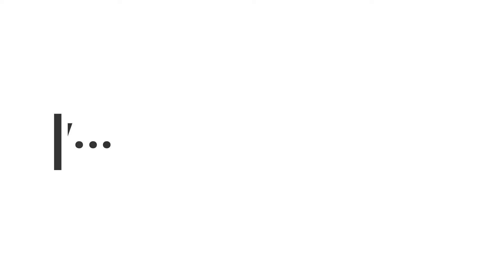Catching BIG Bass in winter weather!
Hey guys sorry for the not posting in a while so here is a nice edit for you guys with an even better bass!